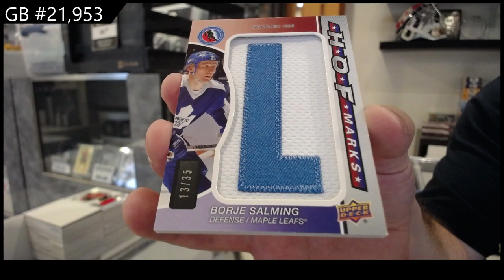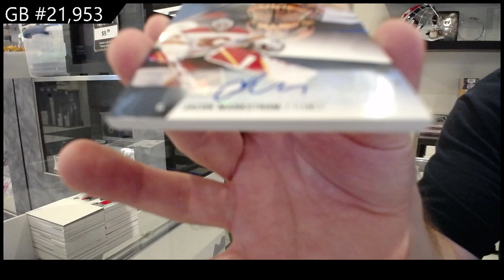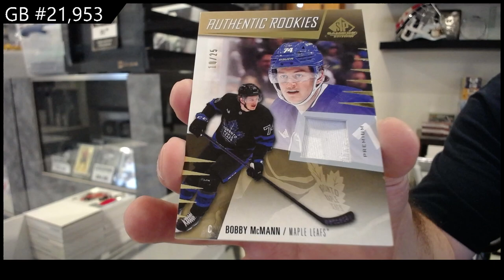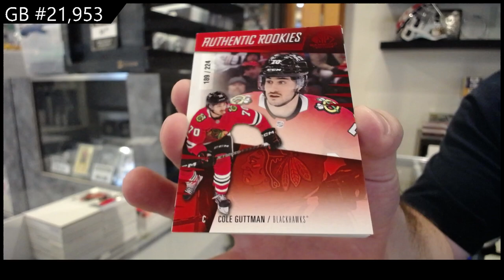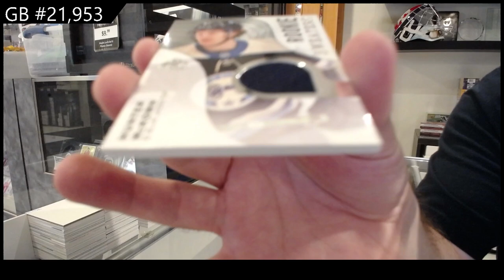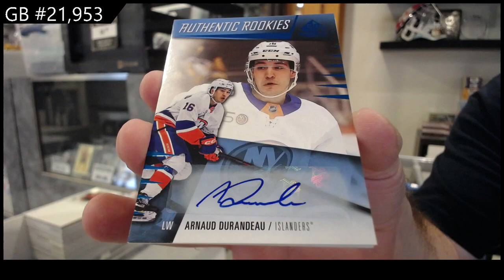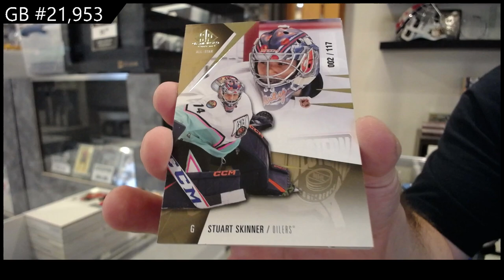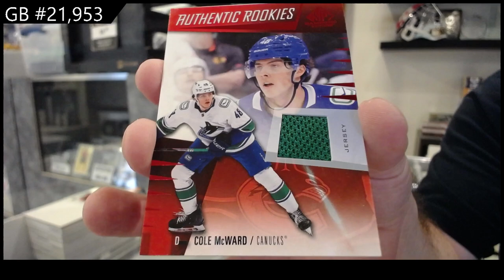2023-24 Upper Deck SP Game Used Hockey 5 Box Break - CNC GB #21,953